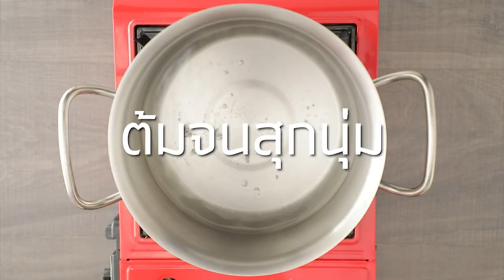ขนมจีบกุนเชียง สูตรเด็ด ทำง่าย สไตล์ "อ.ยิ่งศักดิ์"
ขนมจีบกุนเชียง

สูตรเด็ด ทำง่าย สไตล์ "อ.ยิ่งศักดิ์"

▲Line @yingsakfood